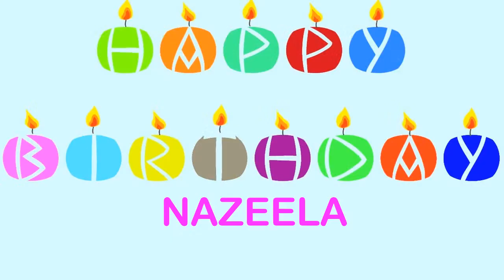Nazeela Birthday Wishes & Mensajes